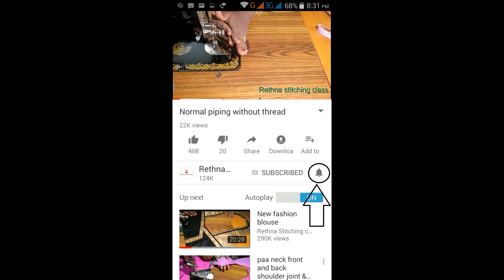Beautiful model blouse for cotton saree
In this video you can learn how to stitch this model blouse for cotton saree in a detailed manner.